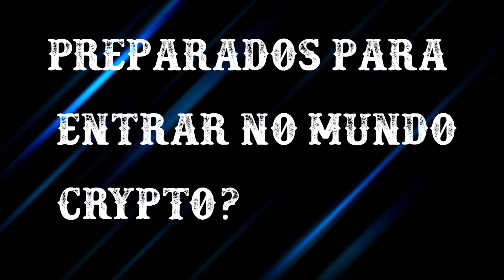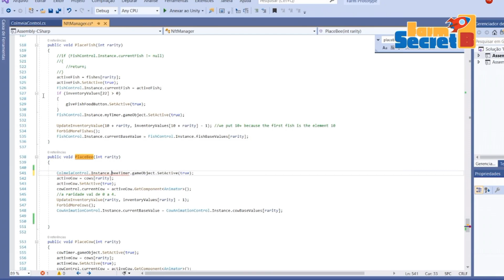Nova Fazenda - Farm Secret B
mais novidades que estou trazendo pra voces hehehe

PUGIE4W7

canal

vou dar uma melhorada nos canais de comunicação para facilitar tirar duvidas ou ate msm para ajudar voces hehehe

telegram do canal  anuncios de videos